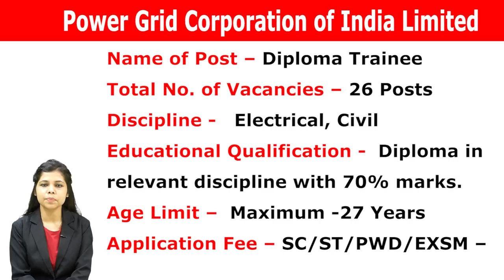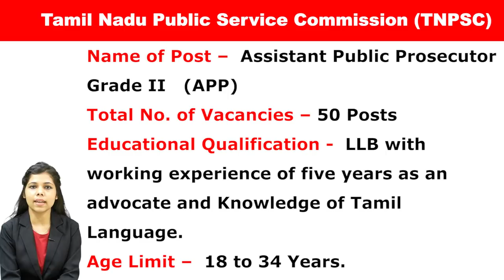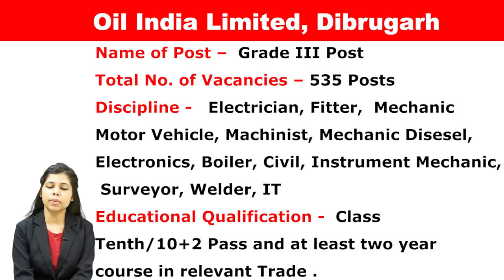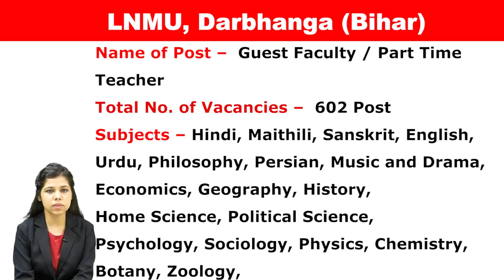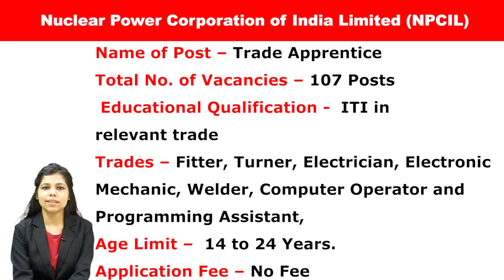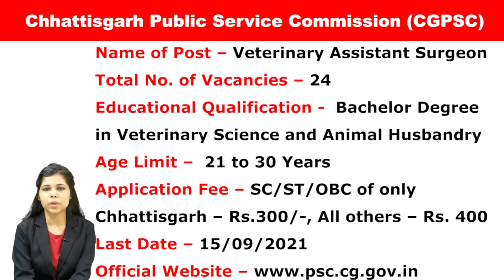Vacancy in PGCIL, CSPHCL,IRCON, ATEPFO, NIACL, KARNATAKA HIGH COURT, TNPSC, OIL INDIA, LNMU, INCOIS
Get Latest Indian Government Job Vacancy Notice of  2nd Week of September, 2021.  Vacancy in   PGCIL, CSPHCL,IRCON, ATEPFO, NIACL, KARNATAKA HIGH COURT, TNPSC, OIL INDIA, LNMU, INCOIS, NPCIL, CGPSC

1. PGCIL Vacancy Details -

3.   IRCON Vacancy Details -

4. ATEPFO Recruitment Details - .

5.  NIACL Recruitment Details -

6 .KARNATAKA HIGH COURT Recruitment Details -

7. TNPSC Recruitment Details -.
8.   OIL INDIA Vacancy Details -

9.  LNMU Recruitment Details -

10. INCOIS Vacancy Details -

11.  NPCIL Recruitment Details -

12.  CGPSC Recruitment Details -